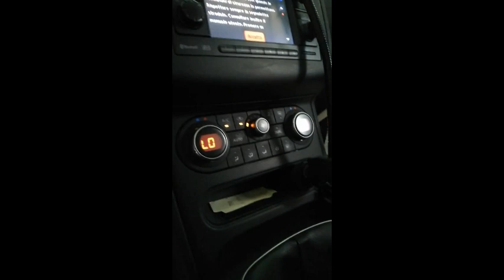Cambio FILTRO POLINE Nissan Qashqai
Questo filtro si trova online. Ebay , Autodock, etc